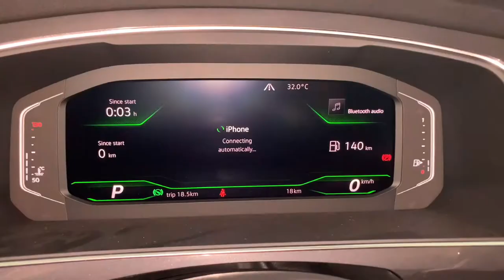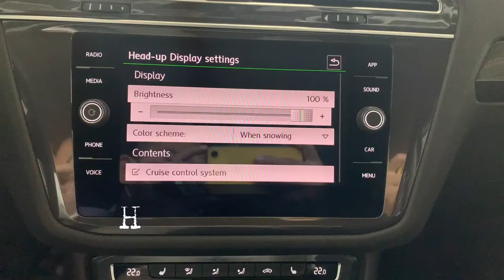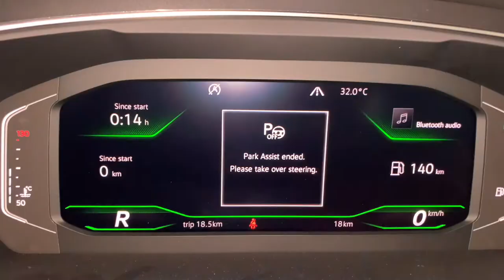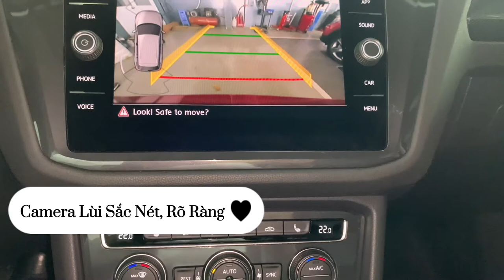TIGUAN LUXURY S 2021 RẺ HƠN 110 TRIỆU, BẢN TIẾT KIỆM, ĐỦ OPTION GIÁ SỐC - CƠ HỘI MUA XE GIÁ HỜI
Phiên bản gi.á tốt của Tiguan Luxury S 2021, r.ẻ hơn 110 triệu, Tiguan Off-road 2021
Đủ màu chọn lựa, option cao cấp, chi tiết phiên bản này mời mọi người xem trong video nhé.